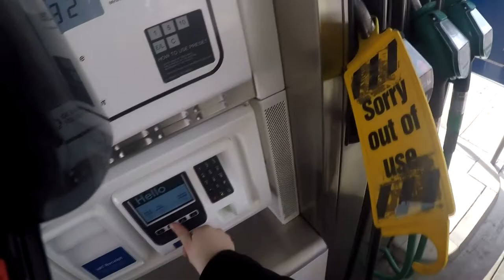meeting jamin and soulcat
we where going j and s we tough to go meet up once meeting up my mount broke on me so couldn't get the ride.